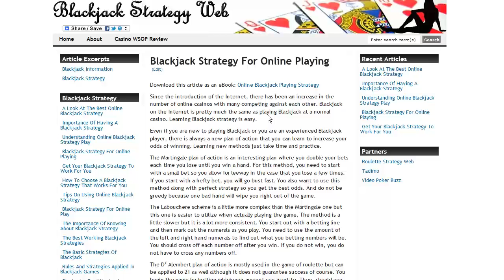Last new eBooks released on Blackjack Strategy Web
The last new eBooks for the time being on Blackjack Strategy Web have been made available.